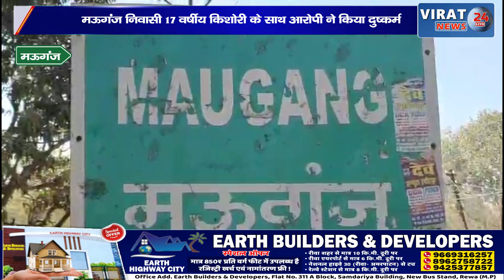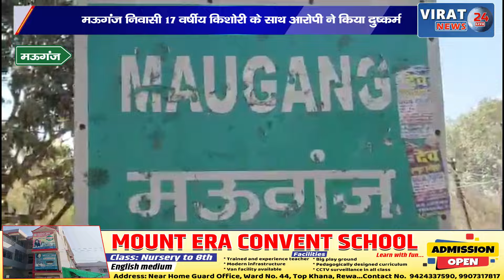मउगंज: फरार आरोपी ने पीड़िता से फिर किया दुष्कर्म पुराना केस वापस लेने की धमकी देकर की मारपीट